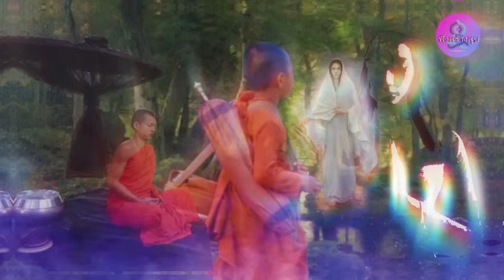EP 7 พระธุดงค์ป่า หนทางหลุดพ้น I ตอน ธุดงค์ภูเขาควาย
ฝากท่านผู้ชม ท่านผู้ฟัง
โปรดติดตามรับชมรับฟัง ได้เลยนะครับ  ขอให้ท่านผู้ชมผู้ฟัง
ถ้าท่านใดต้องจะสนับสนุนทางช่อง และเป็นกำลังใจให้  กดปุ่มขอบคุณ
ที่เป็นรูปหัวใจมีตัว $ อยู่ตรงกลาง  อยู่ใต้ล่างคลิปนี้นะครับ